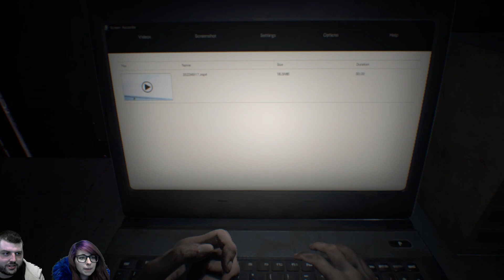¡NUESTRA NOVIA ESTÁ LOCA! Resident Evil 7 Ep 1 |Bianqui RB & Strakerr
Muy buenas. Aquí os dejo el primer episodio de Resident Evil 7.  Nuestra novia está desaparecida y por fin la encontramos después de 3 años. ¿Qué le habrá sucedido? ▼▼DESPLIÉGAME▼▼

Es mi tercer vídeo que hago, así que es normal que haya fallos, que esté muy nerviosa, que me quede en blanco, que haya muchos cortes y me de una poca vergüenza, así que entendedlo por favor. Y mil gracias por vuestro apoyo y haber visto mi vídeo. Apoya al canal con un like.